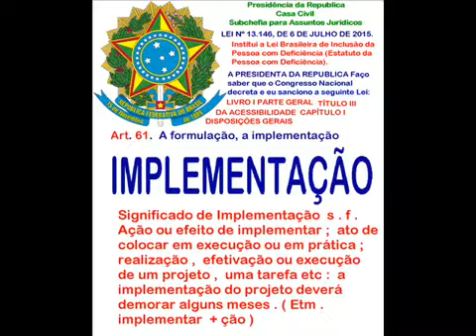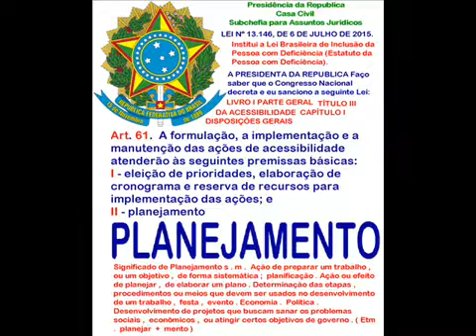LEITURA DO ARTIGO 61 DA LEI Nº 13146, DE 6 DE JULHO DE 2015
LEITURA DO ARTIGO 61 DA LEI Nº 13.146, DE 6 DE JULHO DE 2015 .

Casa Civil
 Institui a Lei Brasileira de Inclusão da Pessoa com Deficiência (Estatuto da Pessoa com Deficiência).  A PRESIDENTA DA REPUBLICA Faço saber que o Congresso Nacional decreta e eu sanciono a seguinte Lei:  LIVRO I  PARTE GERAL
TÍTULO III
DA ACESSIBILIDADE
CAPÍTULO I
DISPOSIÇÕES GERAIS

Art. 61.  A formulação, a implementação e a manutenção das ações de acessibilidade atenderão às seguintes premissas básicas:
I - eleição de prioridades, elaboração de cronograma e reserva de recursos para implementação das ações; e
II - planejamento contínuo e articulado entre os setores envolvidos.

MUSICA  EDITADA : Hino Nacional Brasileiro   Instrumental .
LOCUÇÃO: ADÃO FAUSTO PINTO MEDEIROS
LOCUÇÃO  :   VINÍCIUS   FRENEDA  MEDEIROS .
LOCUÇÃO  :  MARÍZA     FRENEDA MEDEIROS .
IMAGENS :  GOOGLE   IMAGEM